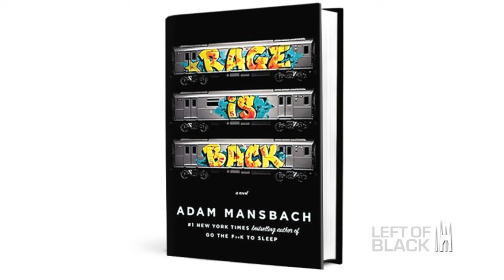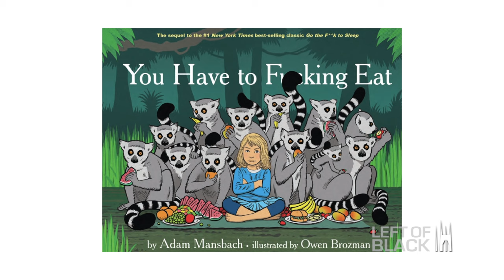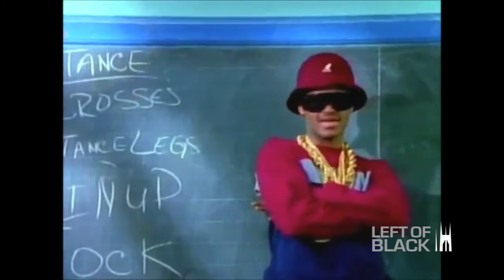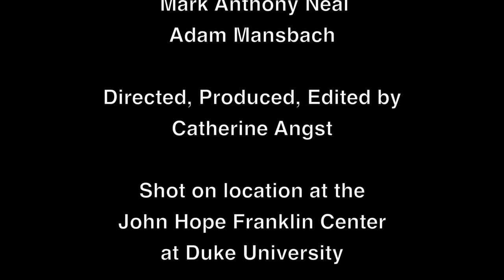Left of Black with Adam Mansbach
Left of Black’s host Mark Anthony Neal interviews author Adam Mansbach in a special episode recorded in front of a live audience. Mansbach is an author whose works include “Angry Black White Boy”, “The End of the Jews”, and “Rage is Back”.